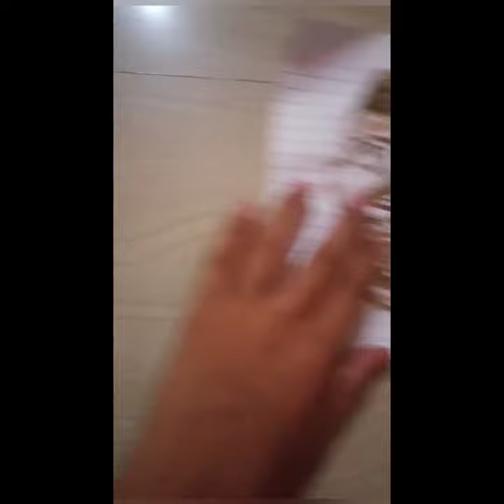Drawing with black soil and stick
beutiful drawing of nature
painting
poterate
beutiful drawing painting
simple and easy drawing
simple and beautiful drawing of man
art